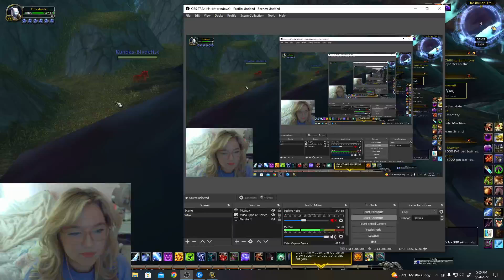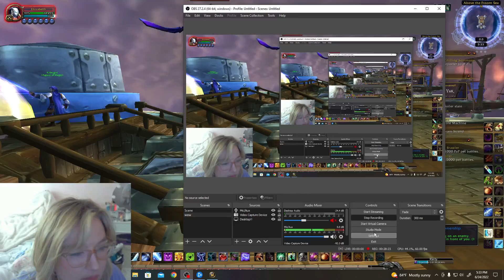World of Warcraft ASMR - Dragon Soul Mount Run (part 1) - gum chewing whisper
I got pretty mad and had to stop recording at the end.  I recorded a second half and might upload that too but for now, my anger has ended this one